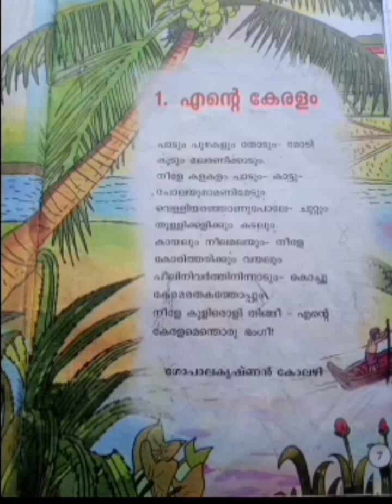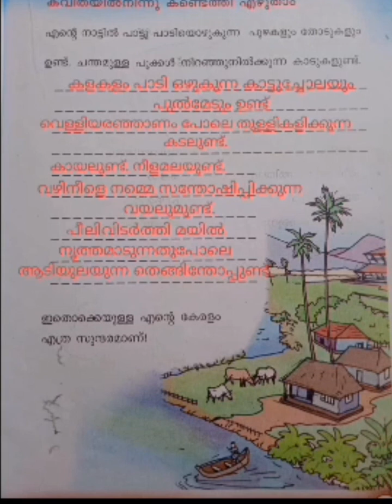class 2 malayalam chapter 1st (എന്റെ കേരളം)